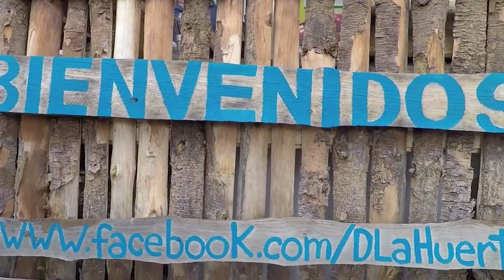Guatavita, Cundinamarca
Es un hermoso pueblo colonial en el departamento de Cundinamarca, famoso por su increíble laguna; un lugar mágico rodeado de naturaleza y origen de la leyenda del Dorado, la cual es muy significativa para Colombia.